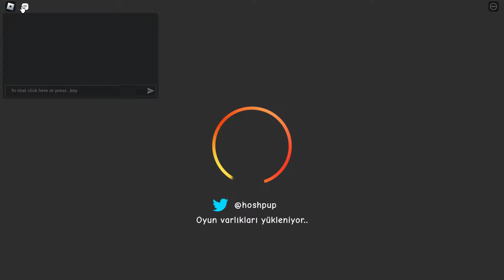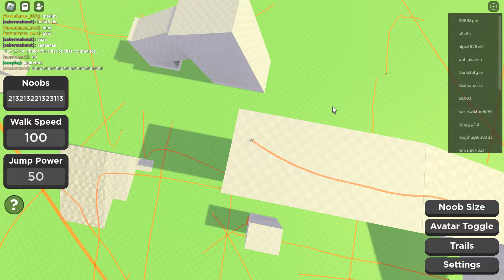MUSTAFATRYAMAN ORDUSU (Noob Train) 2.Bölüm